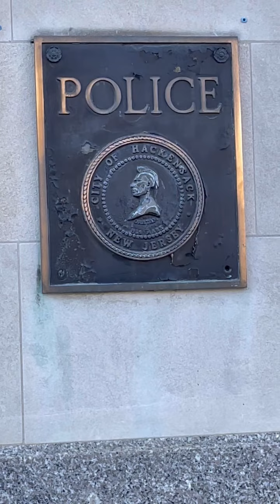IHaveValEnvy and you should too…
Aseh L’Cha Rav u Kinei L’Cha Chaver

Make for yourself a Rav or a teacher and acquire for yourself a friend or advisor.

Val Nichols among so much more is that for me.

I’ll link her info in a bit. But had to get this uploaded…